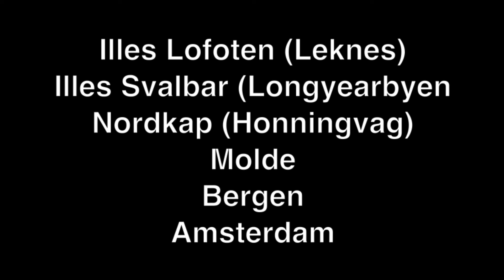cercle polar artic***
viatge al Nord d'Europa, mes amunt del cercle polar artic fins la latitud de 80º, Illes Svalbart i Nord Cap. Amb el barco PRINSENDAM.